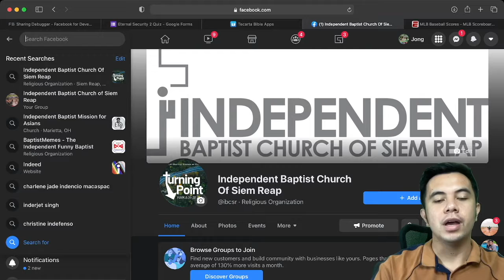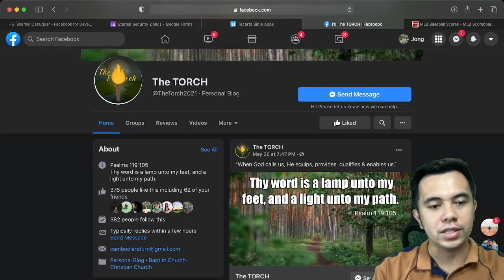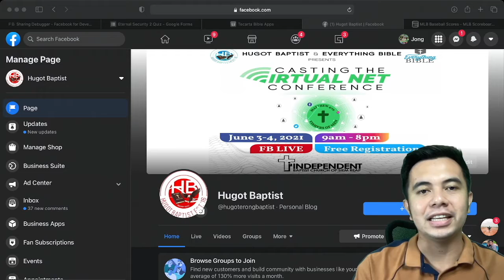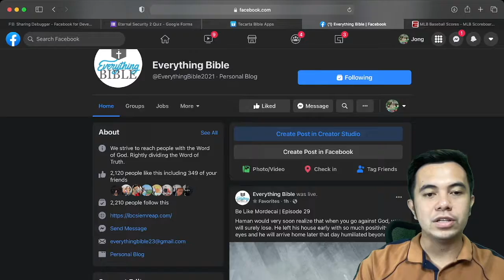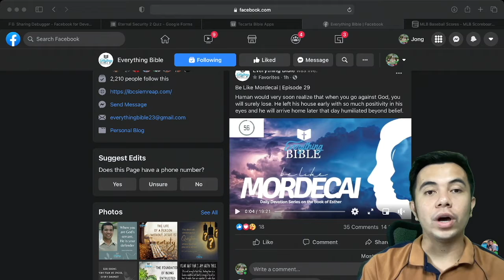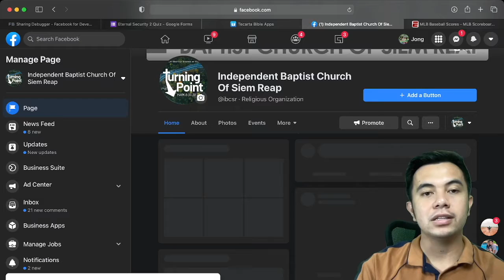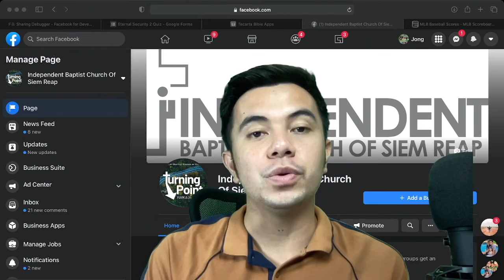How to be a part of our online ministries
Here is how you can be a part of our Church's online ministry